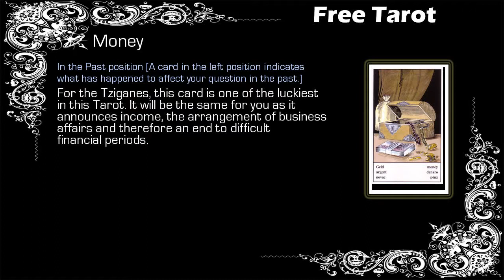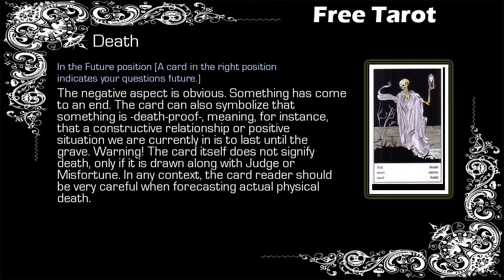Free Gypsy Tarot - Leo - 25/07 to 01/08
Free Weekly Tarot, Free Tarot - Leo

Gypsy Tarot Leo from 25 July to 01 August